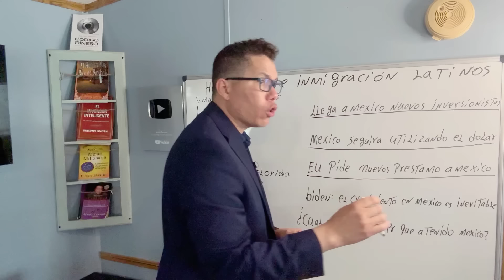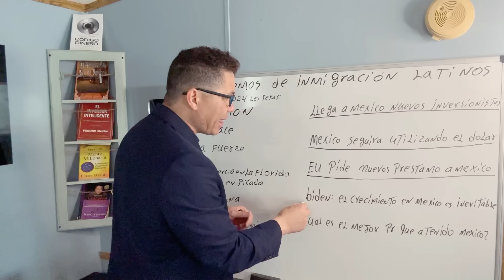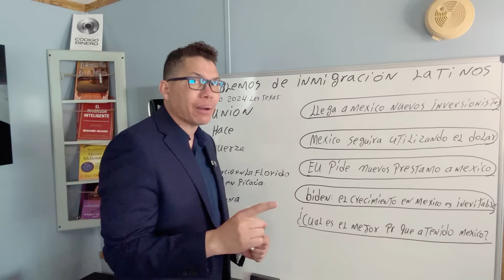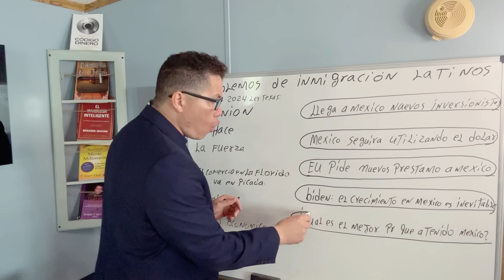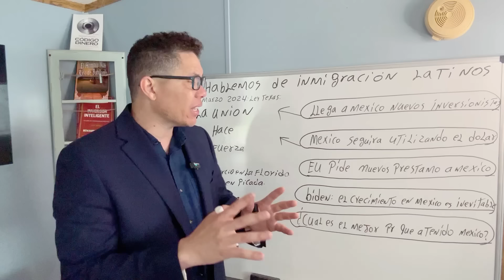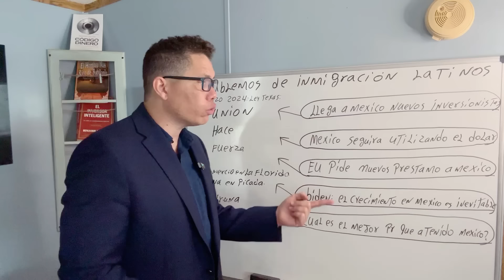el comercio en México va en aumento! ¿si eres mexicano deberías estar orgulloso de México?